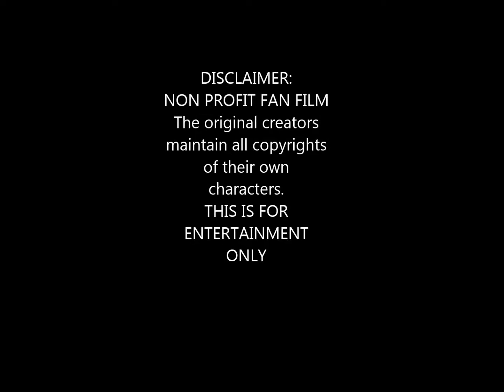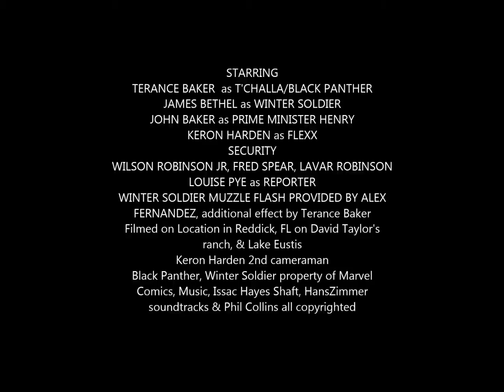B BROTHERS BLACK PANTHER MOVIE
FAN FILM, We had a blast making this fun film!